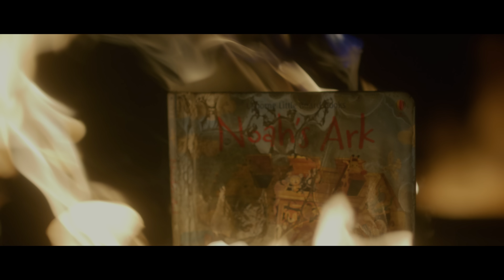SurreySide H - Two at a Time [Music Video] | GRM Daily